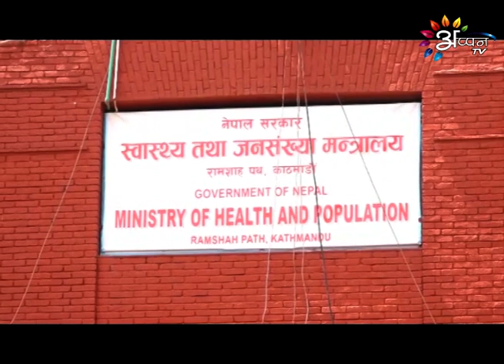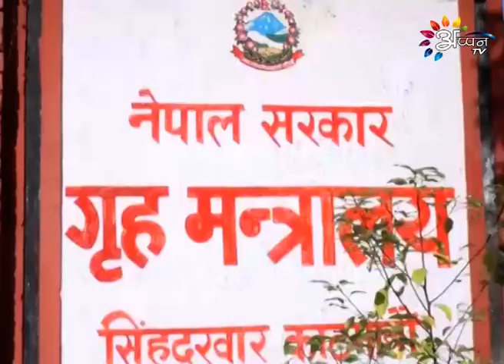प्रदेश २ क पिडामे प्रदेश ३ सरकारक एक करोड सहयोग | कांग्रेस पार्टीसs प्रभावित क्षेत्रक लेल थप २५ लाखक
Appan Tv News | April 02, 2019 | 3:00 PM